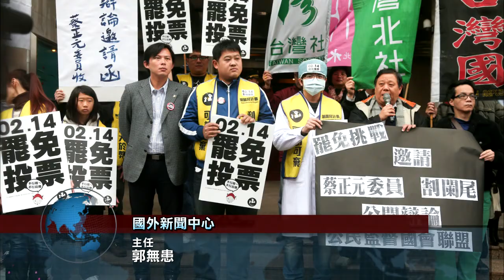全球視野1647集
[施藍旗:蔡英文應闡明兩岸政策] 臺商興趣濃] 觀眾人數創新高] 八三夭演唱]